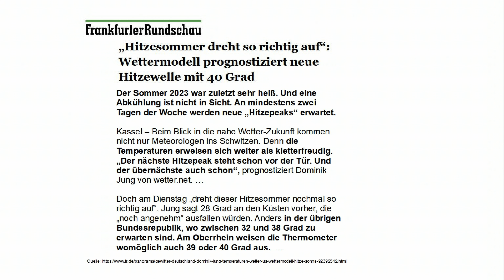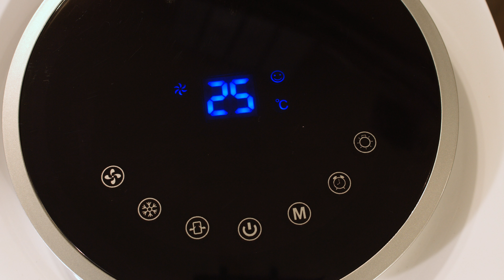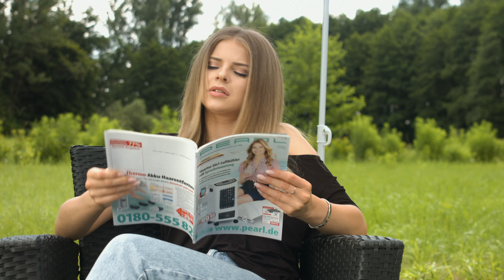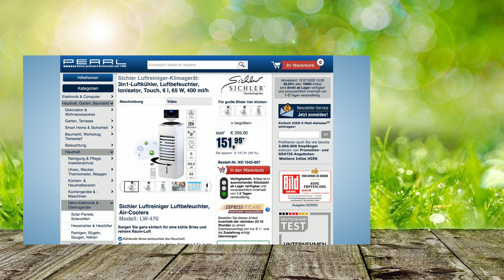Diana kann diese Luftkühler für kurze Zeit zum halben Preis anbieten | PEARL TV Juli 2023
In diesem Video zeigen Ralf Janssen und Ingo Richter alles rund um Luftkühler Verdunstung.

Sichler Luftkühler Verdunstung: 3in1-Luftkühler, Luftbefeuchter, Ionisator, Touch, 6 l, 65 W, 400 ml/h (Luftbefeuchter-Klimaanlage)

* Kühlende Brise befeuchtet die Raumluft
* Ionisator entfernt Gerüche, Keime, Bakterien & Co. in der Luft
* Timer-Funktion
* Ideal für Zuhause und Büro

Sichler Luftbefeuchter-Klimaanlage, Ionen-Generator

Sorgen Sie ganz einfach für eine kühle Brise und reinere Raum-Luft

- Ionen-Generator

Atmen Sie durch: Genießen Sie ab jetzt an heißen Tagen eine angenehm frische Brise, eine ausgeglichene Luftfeuchte und saubere Raumluft.

Erfrischung nach Ihren Wünschen: Alle Einstellungen nehmen Sie bequem per Touch-Tasten am Gerät oder per Fernbedienung vor. Wählen Sie aus 3 Stufen Ihre optimale Stärke. Per zuschaltbarer Swing-Funktion verteilen Sie die frische Brise optimal im Raum. Und mit integriertem Timer lassen Sie Luftkühler genau so lange laufen, wie Sie möchten.

Ideal an heißen Sommertagen: Setzen Sie sich einfach in den Luftstrom! Auf Ihrer Haut wirkt die kühle, feuchte Luft wie eine frische Meeresbrise und ist im Gegensatz zu eiskalter Klimaanlagen-Luft völlig unbedenklich!

Nutzen Sie die Kraft der Natur: Holen Sie sich das erfrischende Gefühl nach einem Gewitter ins Wohnzimmer! Der integrierte Ionisator reinigt die Luft von Staub, Schmutz und unangenehmen Gerüchen. Er bekämpft zugleich die Ausbreitung von Viren und Milben. So fühlen Sie sich jederzeit wohl!

* Ideal für Räume bis 20 m²
* 3 Geschwindigkeitsstufen und Schlaf-Modus für leisen Betrieb
* Oszillation zuschaltbar: Schwenkbereich von 65°
* Angenehme Kühl-Leistung: kühlt die angesaugte Luft per Verdunstungskälte um bis zu 5 °C herunter
* Verdunstungsvolumen: bis zu 400 ml/Std.
* Ionisator: befreit die Luft von Viren, Bakterien und löst Geruchspartikel auf
* Ausschalt-Timer: 1 - 12 Stunden (in Stunden-Schritten einstellbar)
* Wassertank: 6 Liter Fassungsvermögen
* Staub-Filter: filtert Schmutz- und Staub-Partikel aus der Luft
* Einfache Bedienung per Touch-Tasten direkt am Gerät oder per Fernbedienung
* Luftstrom: bis zu 408 m³/Stunde
* Maximale Luftgeschwindigkeit: 3,12 m/Sek.
* Betriebslautstärke: 64,3 dB
* Ideal für den mobilen Einsatz: 4 Rollfüße und 2 seitliche Griffmulden
* Leistungsaufnahme im Betrieb: 65 Watt, im Stand-by: 0,5 Watt
* Stromversorgung Luftkühler: 230 Volt, Fernbedienung: Knopfzelle CR2025
* Maße Luftkühler: 75,6 x 30 x 30 cm, Gewicht: 6,2 kg
* Luftkühler LW-470 inklusive Fernbedienung mit Knopfzelle und deutscher Anleitung - Außerdem relevant oder passend zu: Turmventilator, Desinfektion, Verdunstungs, Ventilator, Luftkühle, Haushalt, Geruch, Mobile, Kühler, Klima